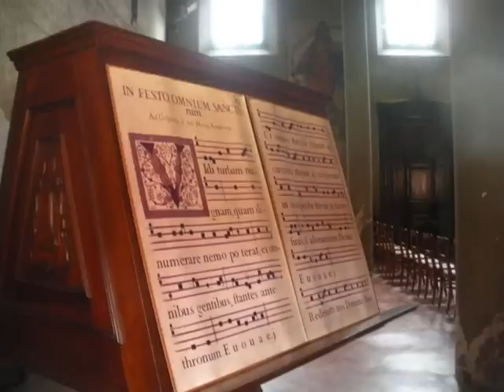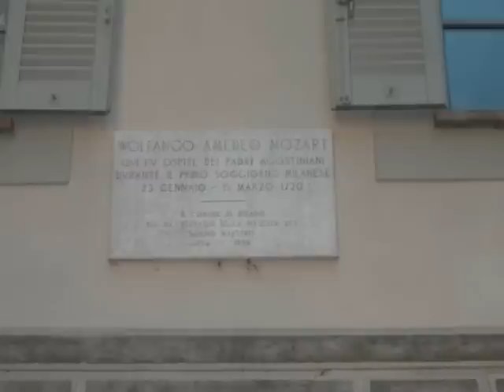Milano insolita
Questo video è un pensiero affettuoso per Gianni
per la sua grande generosità nel regalarci tempo e
cultura cinefila: nel suo canale troviamo sempre
tanti spunti per riflettere e imparare.
Oggi il canale è dedicato a Milano,
e io ho voluto descriverla nella maniera con
cui l'ho conosciuta nel mio lungo soggiorno
 della scorsa fine estate.
L'ho visitata con calma, privilegiando che il mio sguardo
si soffermasse sulle piccole cose, sui giardini interni dei palazzi,
sui particolari, sulla sua storia.
E allora ecco gli arredi Liberty della Farmacia Santa Teresa , all'angolo di Corso Magenta;
la spendida Abbazia di Chiaravalle, appena fuori città, edificata nella seconda metà del XII sec.per volere di San Bernardo; il misterioso serpente della Basilica di Sant'Ambrogio.
Un pensiero riconoscente a Cesare Beccaria, che ci osserva severo dalla scalinata della Pinacoteca di Brera, alle sculture nell'acqua dell'ospedale San Raffaele dove si incontrano persone, diverse per etnia e per cultura, che parlano la stessa lingua della solidarietà.
Milano, una città caotica e veloce che sorprendentemente
ti accoglie anche  se solo  le dimostri amicizia e comprensione.